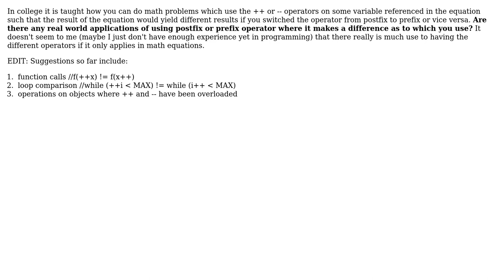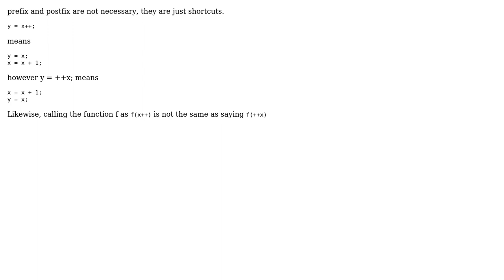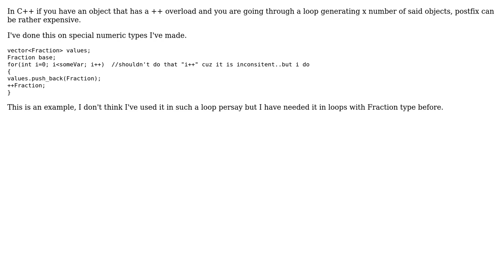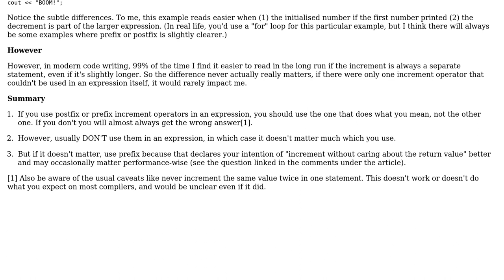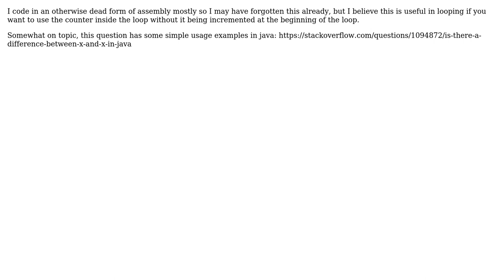Are there real world applications where the use of prefix versus postfix operators matters?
Software Engineering: Are there real world applications where the use of prefix versus postfix operators matters?

With thanks & praise to God, and with thanks to the many people who have made this project possible! | Content (except music & images) licensed under CC BY-SA | Music | Images & others | With thanks to user zzzzBov user WuHoUnited user Pete Wilson user Martin Beckett user kojiro user Kenneth user Jack V. user Garet Claborn user DKnight and the Stack Exchange Network Trademarks are property of their respective owners. You are responsible for your own actions.